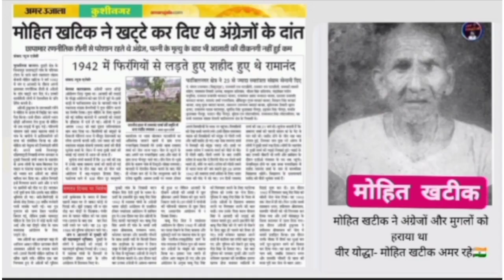खटीक जाति का इतिहास new song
खटीक जाति का इतिहास

खटीक समाज

khatik samaj history

khatik community history

khatik samaj

khatik community

khatik veero Ka itihaas

khatik veer yodha

khatik samaj song